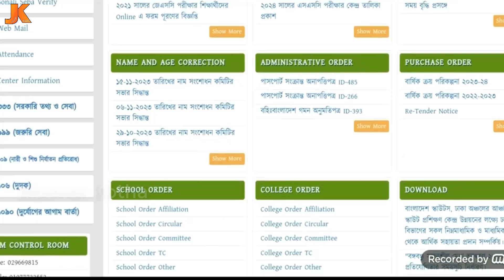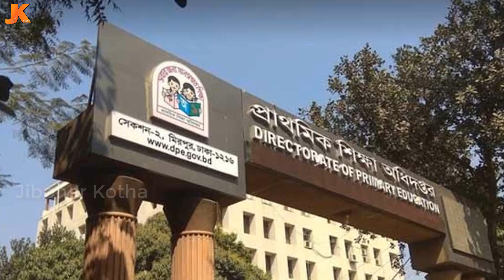কারা এই মন্ত্রী দম্পতি? দেখুন যেভাবে শিক্ষা ব্যবস্থা ধ্বংস করে সম্পদের পাহাড়ে শিক্ষামন্ত্রী জাকির